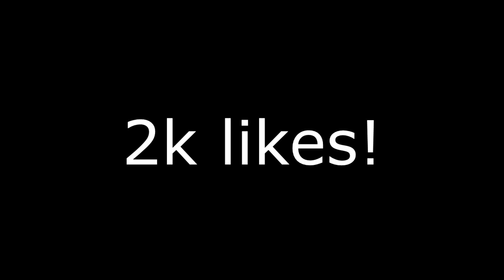Killing Twitch Streamers #1 (ft FaZe)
2k likes!!